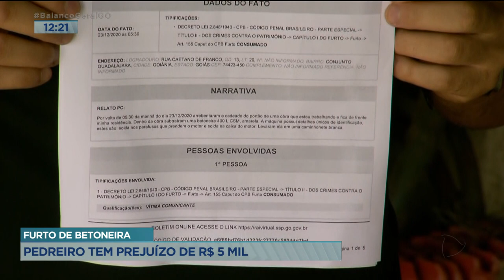FURTO BETONEIRA: PEDREIRO TEM PREJUIZO DE R$ 5 MIL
UM MESTRE DE OBRAS TEVE A BETONEIRA FURTADA DE DENTRO DA CASA EM QUE ELE ESTAVA TRABALHANDO NA REFORMA, NO SETOR GUADALAJARA, AQUI EM GOIÂNIA O PREJUÍZO É DE CERCA DE CINCO MIL REAIS.